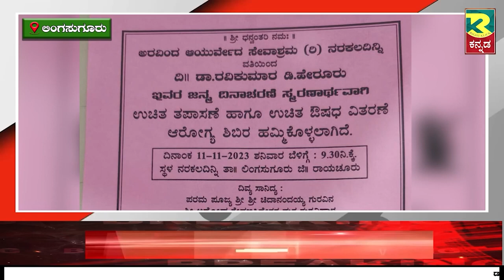RAICHUR । ಅರವಿಂದ ಆಯುರ್ವೇದ ಸೇವಾಶ್ರಮದಿಂದ ಅರೋಗ್ಯ ಶಿಬಿರ । Free Health Camp